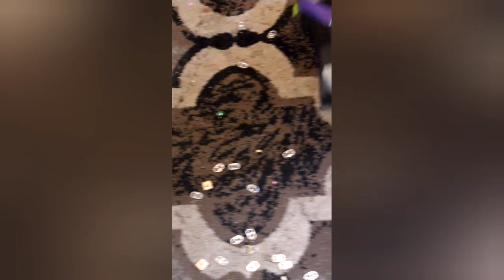Quick Crunchy Brush Roll with dirt devil